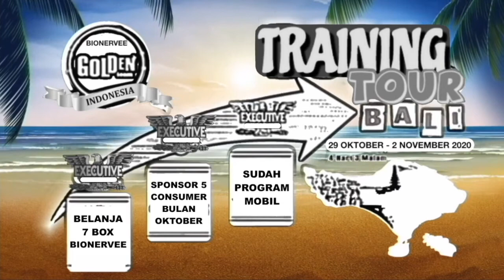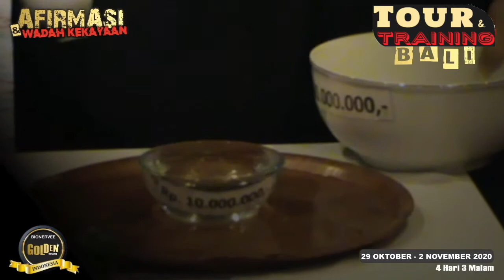training dan tour bali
🎥🎬Film Serial "SALAD BUAH BABA' ONG" Film Serial KOMEDI Banyolan AnakMakassar CIPURU (Cerita Campur Attu') Dalam Episode "Meeting Penting + Genting" Produksi: Aktor Timur Indonesia

alamat: Jl. Emmy Saelan 3, No. 10A, Rappocini, Makassar